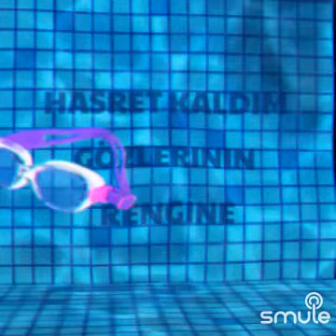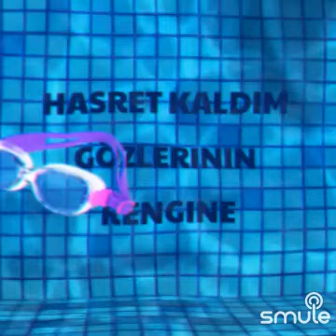🪴 AKŞAM OLDU HÜZÜNLENDİM 🪴 🚦 Şiirli 🚦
" Akşam Oldu Hüzünlendim Ben Yine " parçasının bu harika versiyonunu Smule'de buldum..
Söz       :    Ahmet   CENGİZOĞLU
Yorum  :    Muharrem   DALGIÇ    /    CANİK   MÜZİK